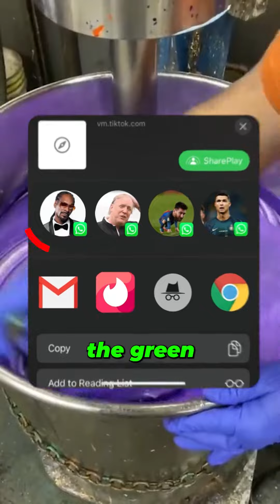DON’T DOWNLOAD THESE 10 MOBILE GAMES! THEY’RE EXTREMELY ADDICTIVE!